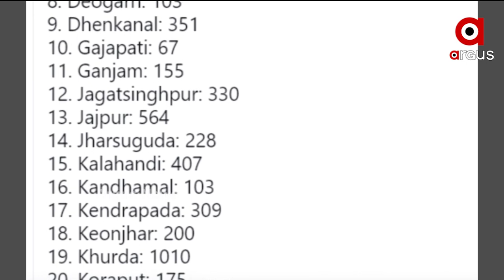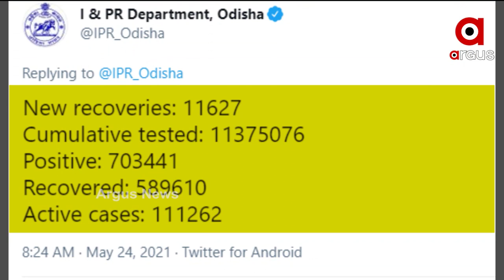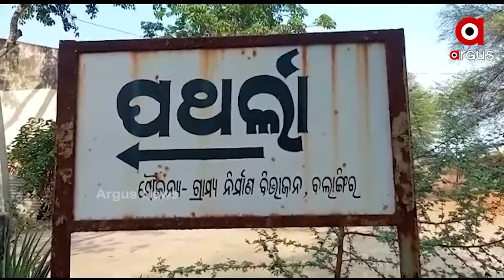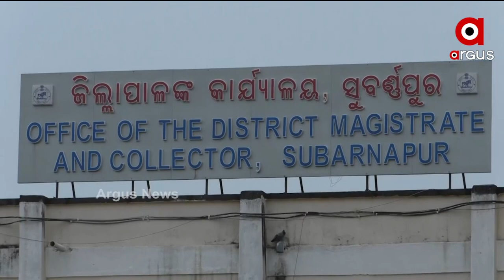Nuakhai Express (ନୂଆଖାଇ ଏକ୍ସପ୍ରେସ୍) | News in Sambalpuri | Argus News